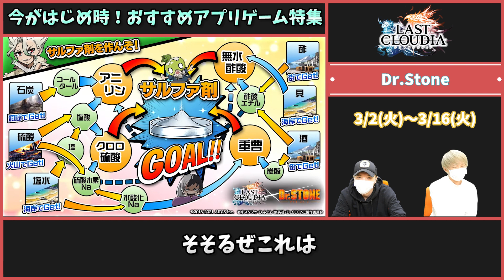【おすすめスマホゲーム】3月上旬にリセマラしたい面白い無料アプリゲーム4選！【タガタメ/ラスクラ/アルスノ/オセロニア】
今回は2021年3月上旬に始めどきのおすすめ無料スマホゲームを4選を紹介します。
✅気になるスマホゲームがあれば、ダウンロードして遊んでみて下さい♪♪

👑当動画で紹介したスマホゲーム👑

0:00​ オープニング
0:37 誰ガ為のアルケミスト【メガテン３コラボ】
3:49 ラストクラウディア【Dr.Stoneコラボ】
7:33 咲う アルスノトリア【新作】
8:19 逆転オセロニア【はたらく細胞コラボ】
11:26 次回予告+エンディング